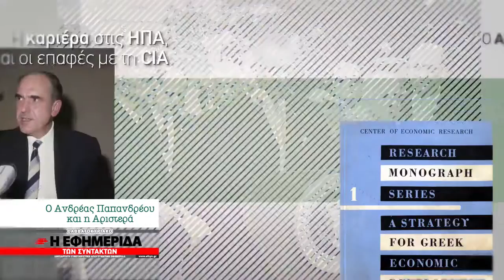O ΑΝΔΡΕΑΣ ΠΑΠΑΝΔΡΕΟΥ ΚΑΙ Η ΑΡΙΣΤΕΡΑ